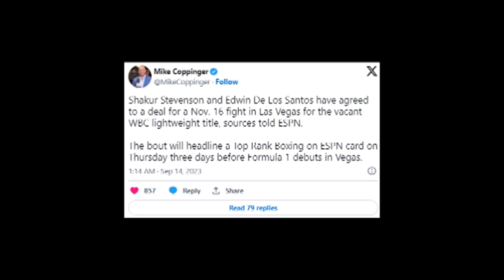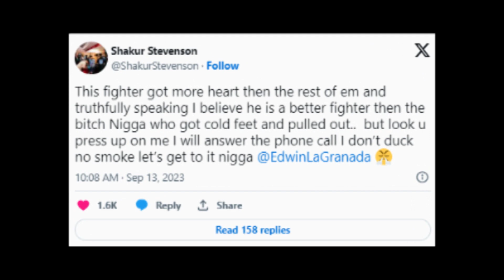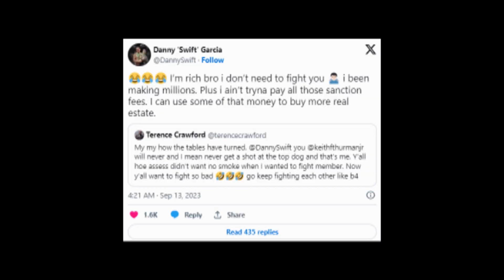BREAKING: Shakur Stevenson May KALABANAN NA! | Crawford Hindi Pag Bibigyan Sina Thurman At Garcia